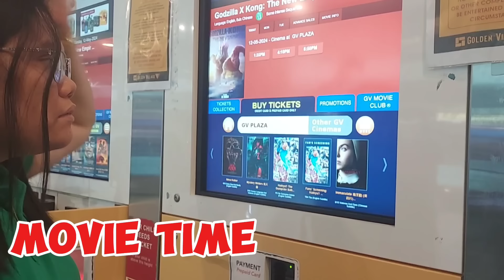VIDEO COMPILATION|DebbRhezz the Babs